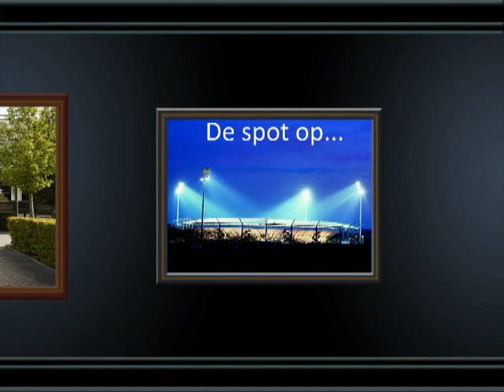Nabeschouwingen: Carlo Damman (KSVR - Westerlo 1-2)